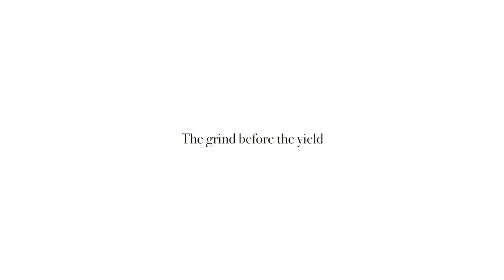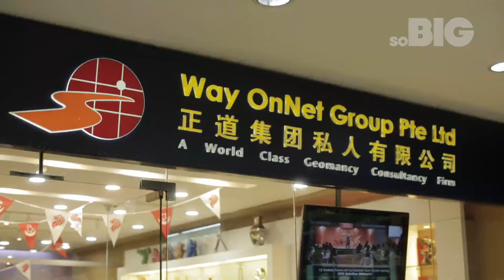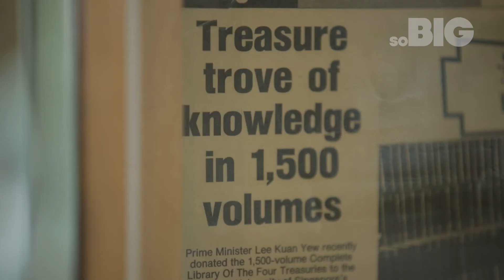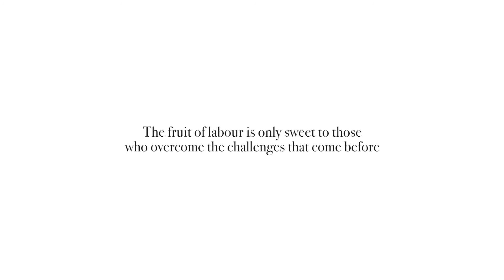Established Entrepreneur Series - Mark Tan (Way OnNet Group Pte Ltd)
Family business is difficult and any second generation business owners will tell you that the pressure to be good at what you do is always there. Mark Tan, Chief Executive Officer of Way OnNet Group Pte Ltd, a World Class Geomancy Consultancy Firm, says about the struggles and difficulties he faced when he took over his father’s business as the CEO.

Mark found himself stuck in the middle between two stand points, the traditional craft and the business. While in the Feng Shui business, they are expected to follow the traditions of the craft, there’s constantly pressure to innovate and keep up with the trend from the business viewpoint.

Most people assume that second generation business owners are good at the business even before they take over. However, no matter his capacity and status, he needs to know and learn the business from the very beginning before mastering the tricks of the trade.

The longer a company has been established, the more complex a system becomes and change would be ever more difficult, even if necessary.  Mark’s word of advice is to be more charismatic and influential than the founder himself by displaying more leadership.
Sometimes, it is not about overcoming problems, but powering them through.

“The fruit of labour is only sweet to those who overcome the challenges that come before.”

Way OnNet Group Pte Ltd’s Background

Established in 1984, Way OnNet Group Pte Ltd is the largest professional Feng Shui consultancy firm in Singapore. By integrating ancient Feng Shui knowledge with the latest in quality management, Way OnNet provides accuracy, dependability and high quality in their services. With more than 28 years of history, Way OnNet has been providing excellent and trustworthy services to their clients, earning prestige amongst their wide international cliente which includes Singapore, Hong Kong, China, Australia, Europe, USA and other Southeast Asian countries.